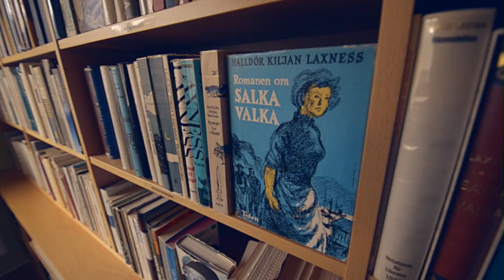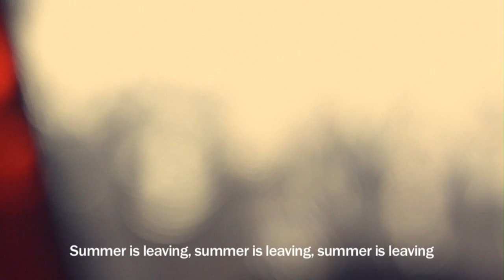Mogil - An Icelandic Tale | A Take Away Show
Mogil - Steng | A Take Away Show